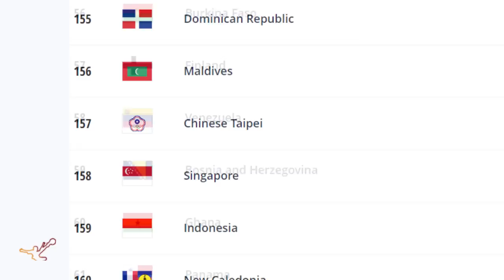Apa Timnas gak sadar lawannya sekelas Ghana? | dribble9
Berikut adalah analisa dari laga ke 2 Timnas Indonesia U-19 saat melawan Ghana di Turnamen Toulon 2022. Timnas Indonesia berhasil mengalahkan tim kuat Ghana dengan skor 1-0 hasil dari gol yang dibuat oleh Raka Cahyana.

Di turnamen ini Shin Tae-yong tidak langsung turun melatih, melainkan mendelegasikan tugas tersebut kepada 2 asistennya, yaitu Dzenan Radoncic dan Bima Sakti. Timnas Indonesia membawa pemain-pemain seperti Ronaldo Kwateh, Cahya Supriadi, Ferdiansyah Cecep dan Muhamad Ferrari.

Saksikan analisa selengkapnya di video ini.

⚡ BERITA BOLA TERBARU DAN TERUPDATE
⚡ Skill terbaik pemain timnas
⚡ Analisa sepakbola
⚡ Gol terbaik timnas indonesia